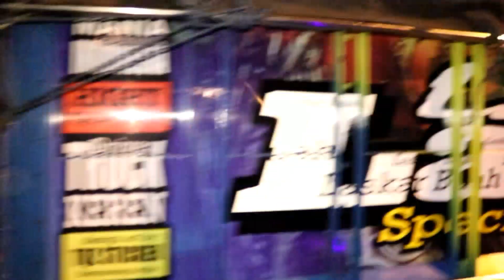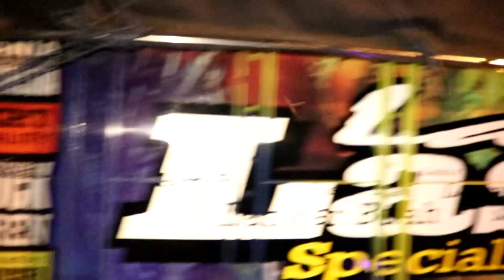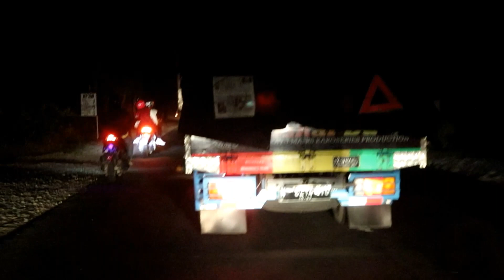Gak sengaja ketemu truck Laskar Buah plat N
Terpantau melintas di jalur bojonegoro - babat, truck laskar buah plat N ini langsung kami kejar,, mau tau bagaimana keseruan ketemu kembaran, langsung saja simak videonya ya gaess..